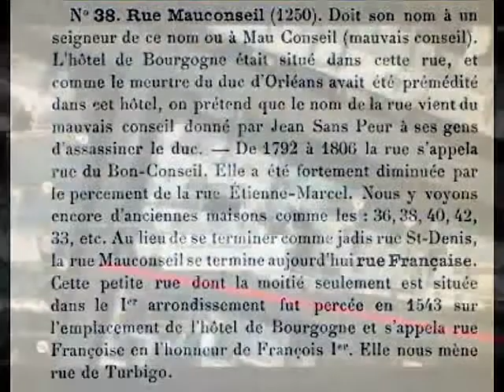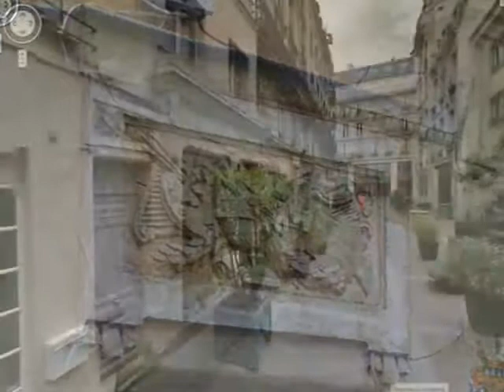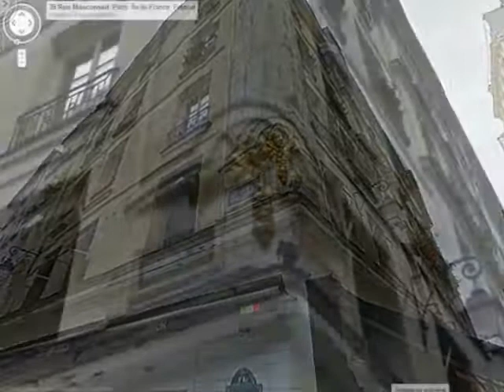Rue Mauconseil Paris Arrondissement 1er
Rue Mauconseil

Arrondissement  1er

Début  Rue Française
Fin  Rue Montorgueil

"C'était au XIIe siécle la rue Guillaume Porée, du nom d'un bourgeois qui y demeurait.

Plus tard on l'appela rue Mauconseil ou rue Mâle-Parole, а cause des mauvaises paroles qu'on y entendait."

Nouveau Dictionnaire Historique de Paris, Gustave Pessard, 1904